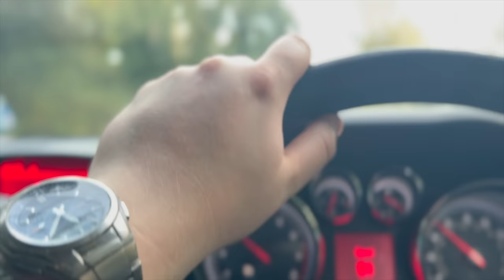WATERFALL Hammock Camping! - OKTOBERFEST In The AUTUMN WOODS!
🍂Hiking into the beautiful autumn woodland to set up my hammock for an overnight stay, filled me with so much excitement for my time amongst the vast colours of nature. Being able to take a plunge in the waterfall and make some yummy German treats made for a perfect time.🍁